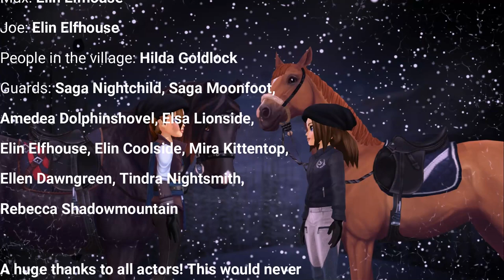The Legend of Nirvana || Star Stable Short Movie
🌙My account🌙
► Saga Nightchild
► Server: Sweden, Air Star⭐️

►What I use:
Thumbnails and other photos - Procreate

This video is a Star Stable Movie. I don’t show you things in the game, no spoilers, no buying horses etc.